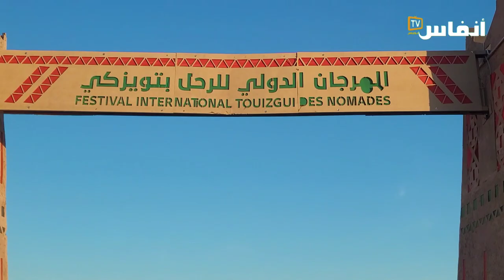السفير الليبي منبهر بالمؤهلات الطبيعية لأسا الزاك